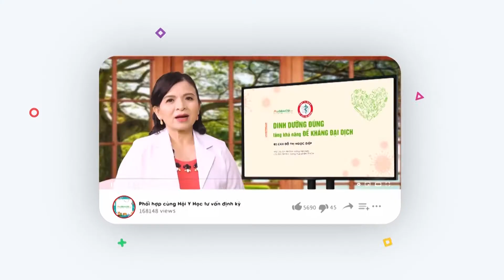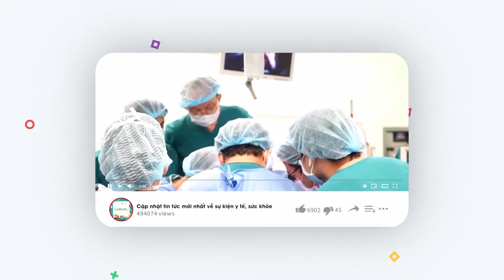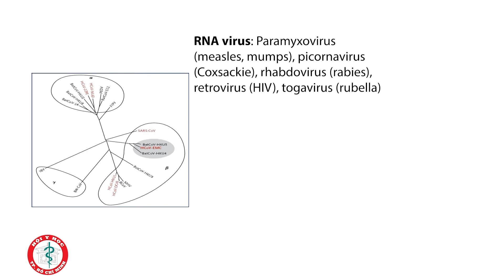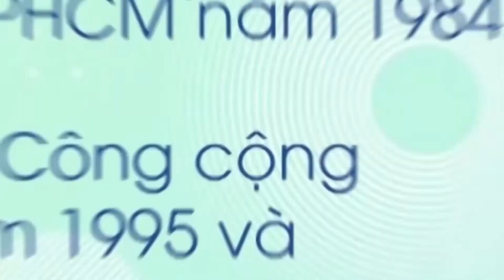Alobacsi chung tay cùng Hội y học TPHCM phòng chống COVID-19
MỌI ĐÓNG GÓP XIN GỬI VỀ:
Hợp tác nội dung:  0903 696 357